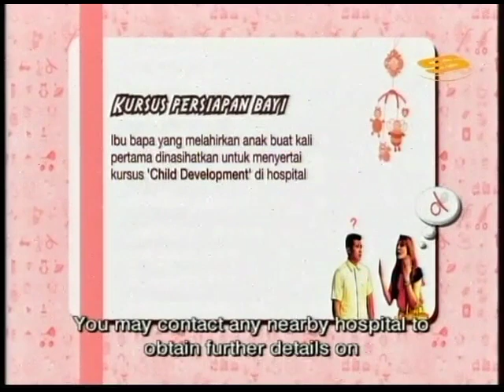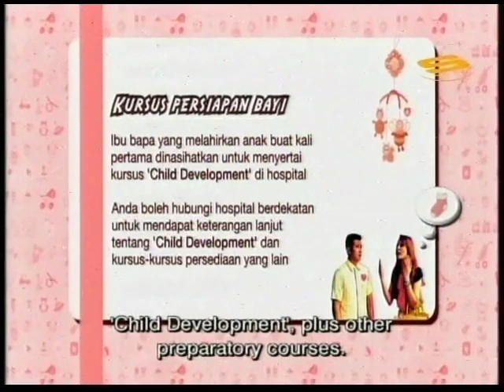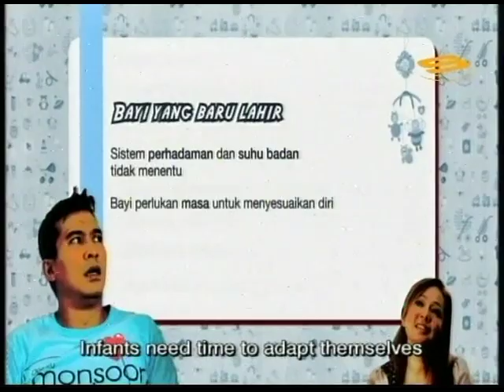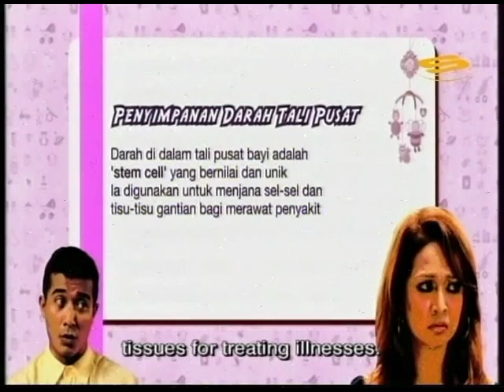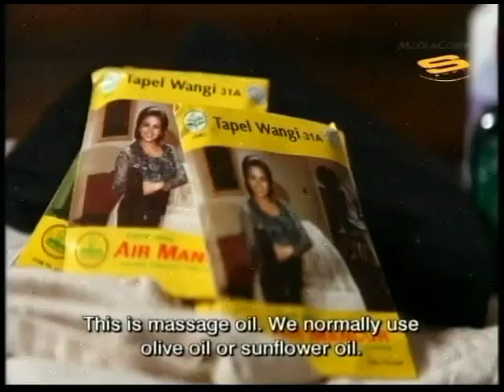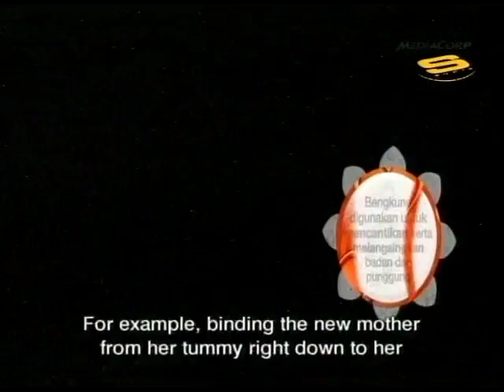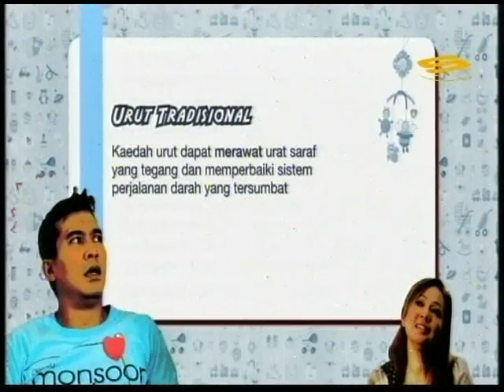Dol dan Minah episode 1